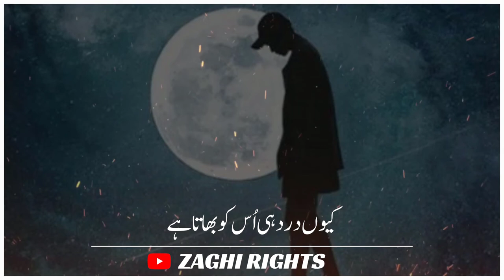Koi tum se pooche kon hoo main | New whatsapp Status | Broken hurt poetry | New sad poetry SadPoetry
Aftab Iqbal shayari 🥀 poetry status poetry 🥀 WhatsApp status poetry 🥀 heart touching shayari Urdu shayari 🥀 WhatsApp status 🥀 sahibzada waqar Urdu shayari 🥀 parizaad status poetry 🥀 heart touching shayari 🥀 Sad Status Urdu Ghazal 🥀

KEYWORD 👇
ZaghiRights
urdu poetry,
shayari
shayari status,
shayar,
shayar song,
shayari shayari,
shayari video,
shayari song,
shayari sad,
shayari tik tok,
shayari urdu
whatsapp status,
Urdu Shayar👇

Hasrat Jaipuri
• Bashir Badr
 • Kaifi Azmi
 • Javed Akhtar
• Muztar Khairabadi
• Nida Fazli •
Wasim Barelvi •
Gulzar •
Rahat Indori •
Sardar Anjum •
Munawwar Rana •
 Ahmad Faraz •
Ada Jafri Firaq Gorakhpuri •
 Amrita Pritam •
Meena Kumari •
Hasrat Mohani •
Faiz Ahmad Faiz •
Nasir Kazmi
 Nasikh Khwaja
 Haidar Ali
Aatish
Ghalib •
 Mohammad Ibrahim Zauq •
 Allama Iqbal
Josh Malihabadi
Firaq Gorakhpuri •
Hasrat Mohani Jigar Moradabadi •
 Jaun Elia •
 Ali Sardar Jafri •
Mir Anees •
Mirza Dabeer •
Sahir Ludhianvi •
Shakeel Badayuni Majrooh Sultanpuri •
 Ahmad Faraz